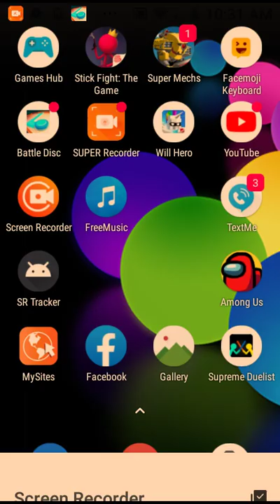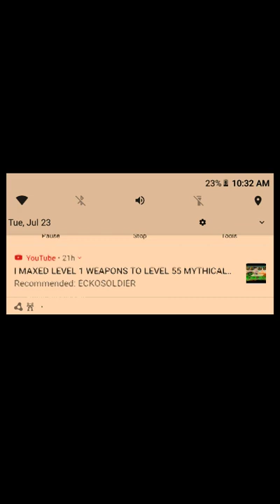My plan goals terrible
my plan goes terrible